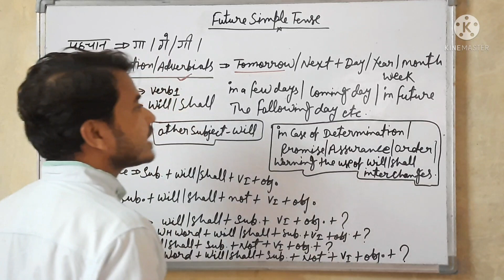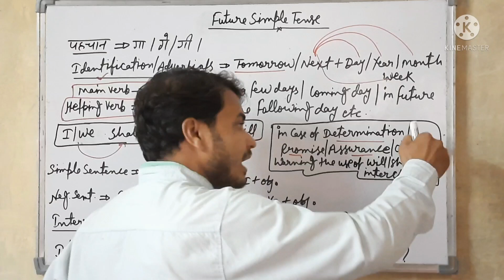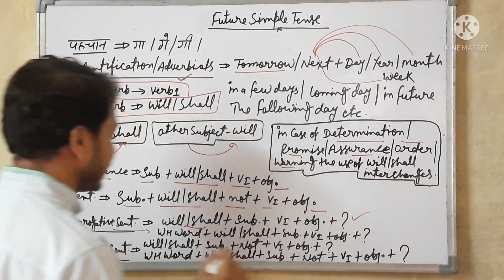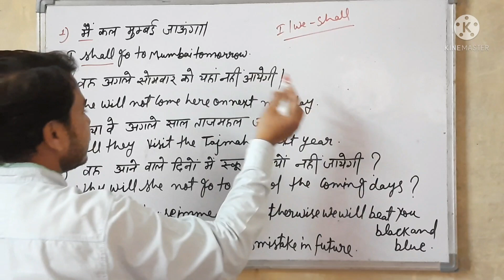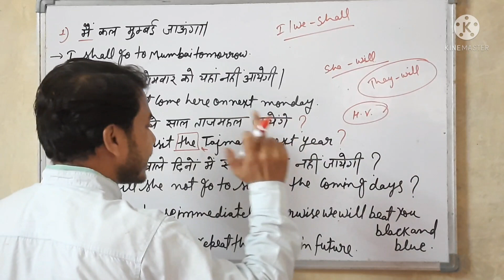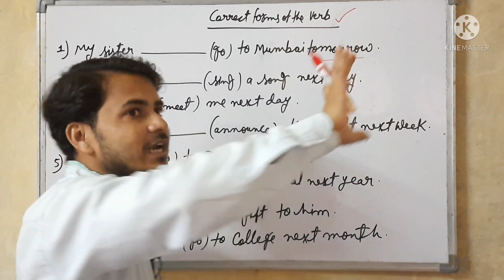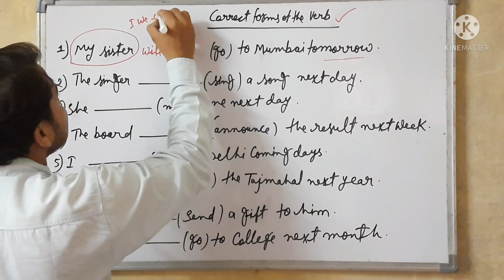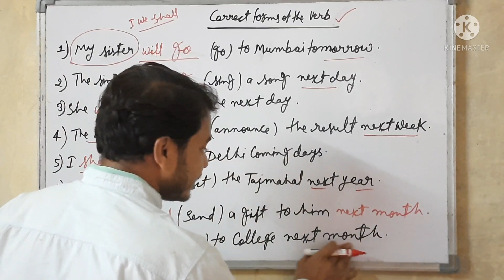Future Simple Tense | Will Shall Use